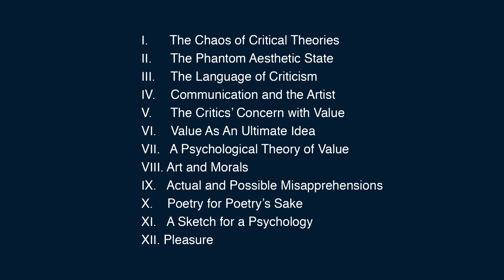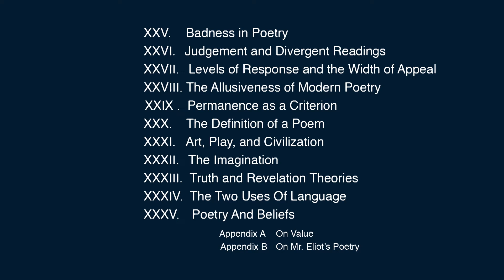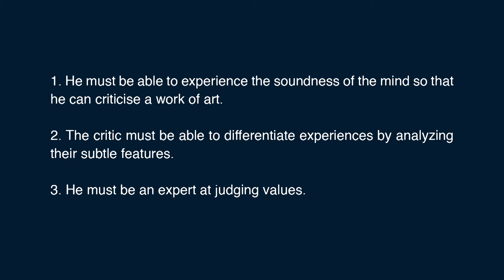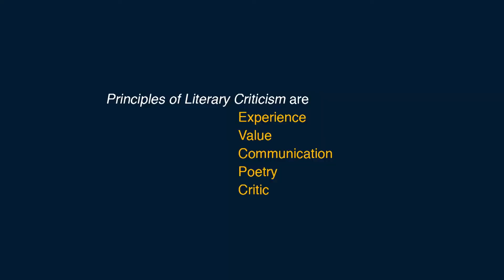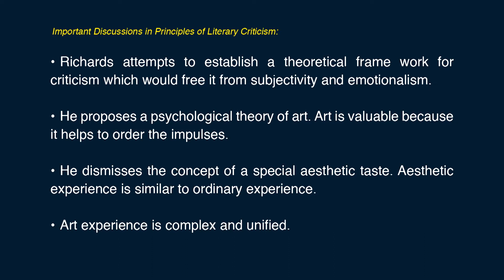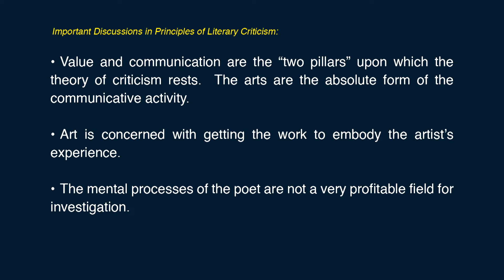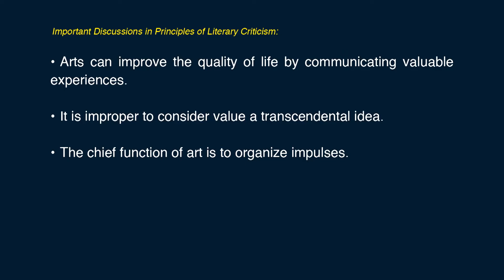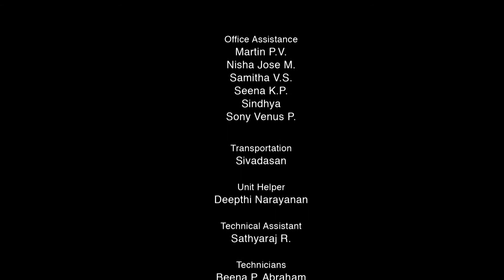25 LC Part 25